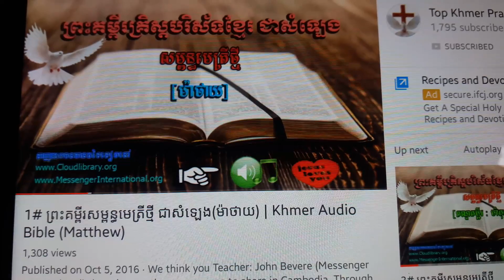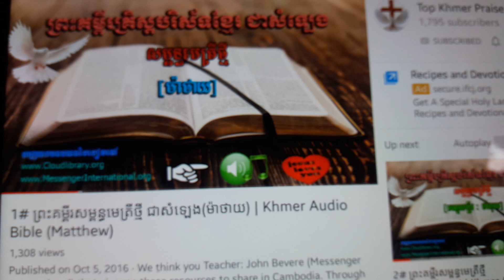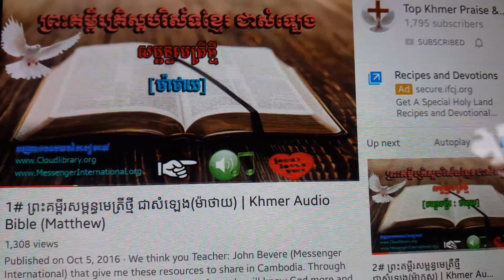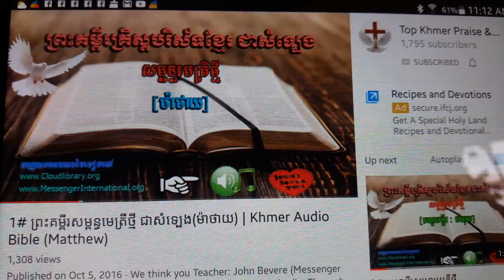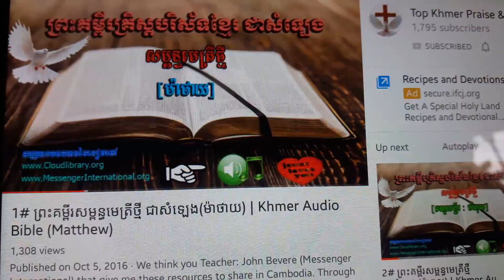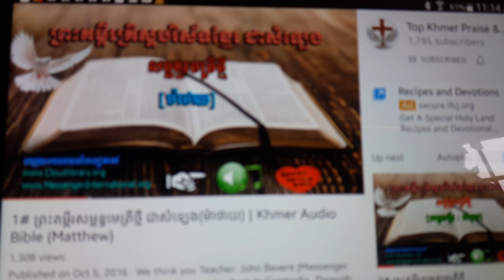ntaing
Christian sermons